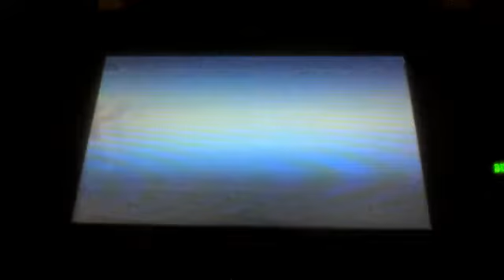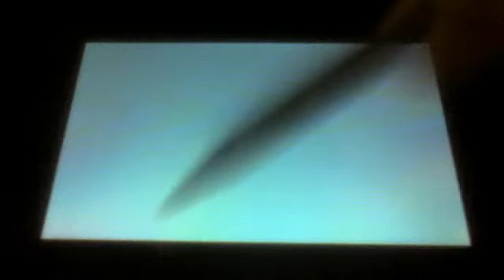Guía POKÉMON X Y parte 47: ¡Cueva Brillante parte 4!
seguidme en twitter y facebook